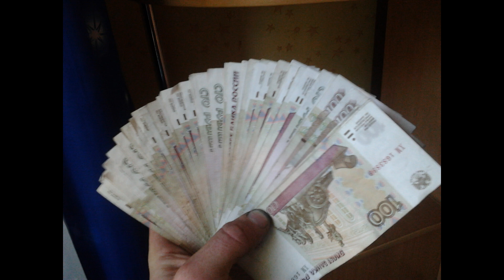История одной Планеты...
Для развития проектов и канала в общем,можно помочь материально : Qiwi + 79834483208